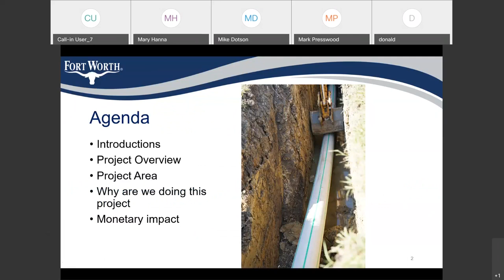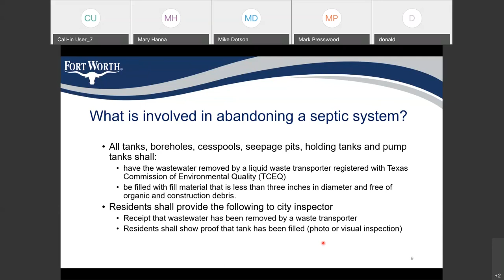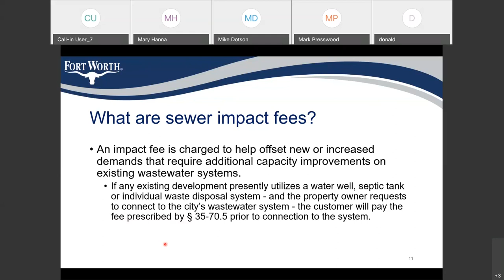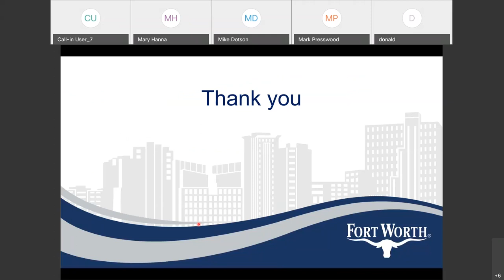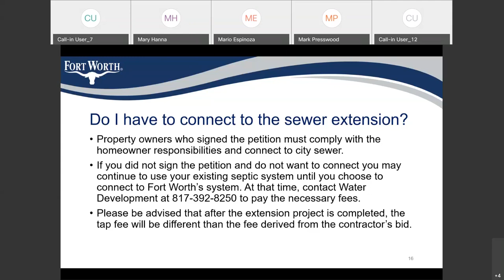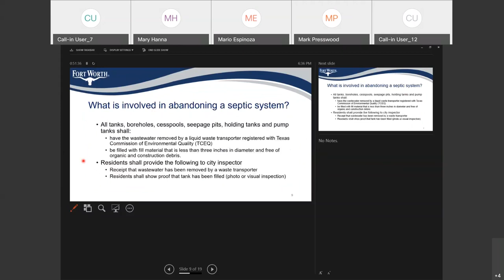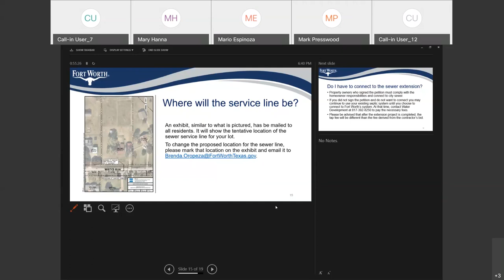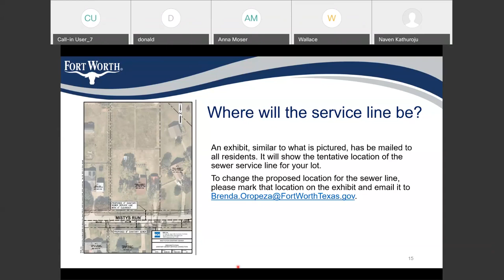Community Design Meeting for Mistys Run Sewer Extension